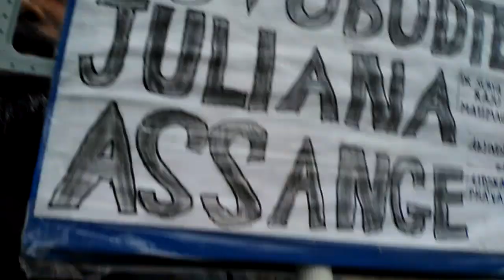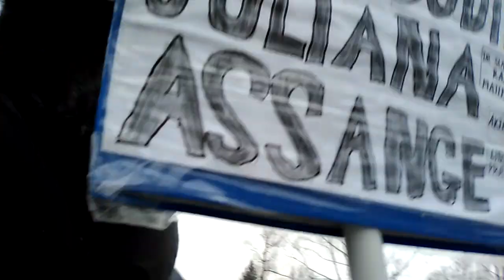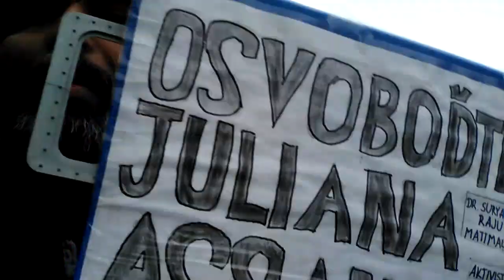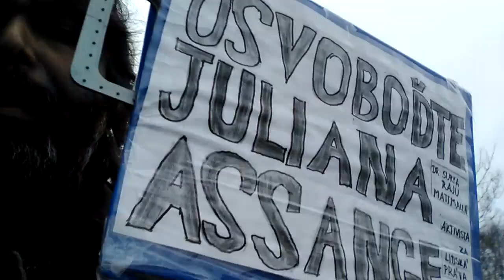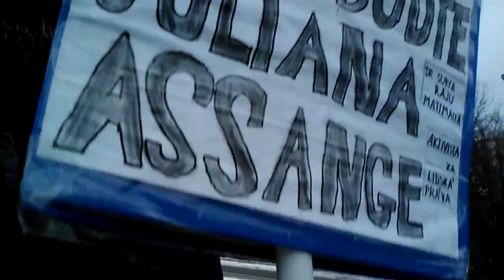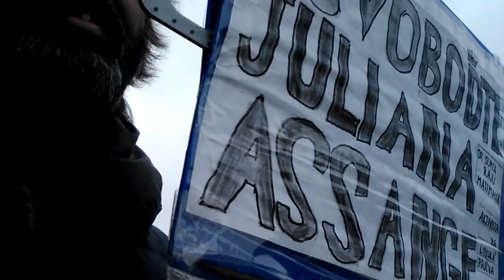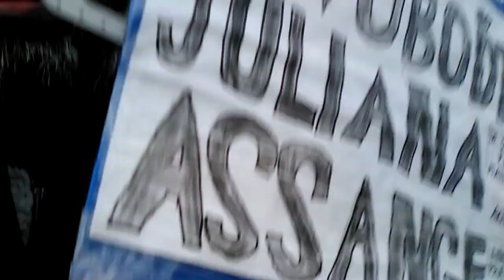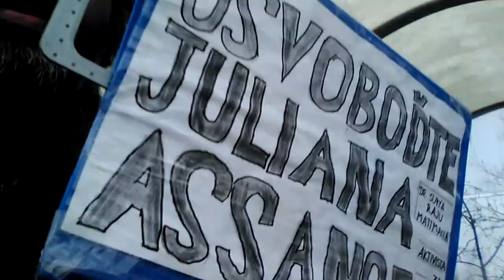150-kilometer walk completed in 15 days to free Julian Assange---Dr. Suryaraju Mattimalla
150-kilometer walk completed in 15 days to free Julian Assange---Dr. Suryaraju Mattimalla

I am voluntarily and independently undertaking a 1,000-kilometer walking campaign to free the icon of truth Julian Assange from repression without any support from any human rights organizations. It is purely my human rights activism. I have been spending my time, energy, and money for my two decades of human rights activism, LGBTQ activism, anti-corruption activism, whistleblower activism, anti-pedophilia activism, philanthropic activism, the truth and justice movement, etc., even though I am a homeless person in my country of origin and host country, etc. I am highly inspired by the works of John Rawls and his theory of justice, so I have been independent without undergoing any black skin, white mask ideologies that one can find even in the so-called global human rights organizations or LGBTQ organizations.  I would like to thank my wife, Princess Selamawit Hailu Bezabih, and my four-year-old son, Prince Saviour Suryaraju Mattimalla, for their unending human rights campaign to free Julian Assange and other human rights and LGBTQ prisoners. Thank you. Dr.Suryaraju Mattimalla

FreeAssangeNOW...Prince Saviour Suryaraju Mattimalla, Son of Princess Selamawit Hailu Bezabih, great-granddaughter of His Highness Emperor Yohannes IV and granddaughter of His Excellency Dejazamtch Negusse Bezabih

FreeAssangeNOW---Princess Selamawit Hailu Bezabih and her son, Prince Saviour Suryaraju Mattimalla

FreeAssangeNOW--- Dr. Suryaraju Mattimalla, black, untouchable caste, labour, founder of Equality Religion.

!!! FREE JULIAN ASSANGE !!!

Why I Am Not Indian: The Untouchable Rejecting India's Citizenship.

“Cremation is a crime against humanity” Dr. Suryaraju Mattimalla, black, untouchable caste, labour, founder of Equality Religion.

"India had never seen me as a fully human being because of my untouchable caste background and my black skin color background."  Dr. Suryaraju Mattimalla, black, untouchable caste, labour, founder of Equality Religion.

“Europe had never seen me as a fully human being because of my black skin and African features. In front of every white man, woman, and child in Europe, I am untouchable, unshadowable, unseeable, and unapproachable, just like my social status in India.” Dr. Suryaraju Mattimalla, black, untouchable caste, laborer, founder of the Equality Religion.